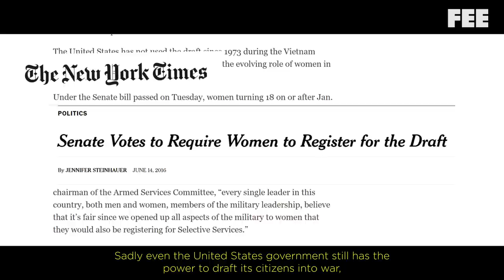What's So Bad About The Galactic Empire?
Have you ever really stopped to consider why the Galactic Empire in Star Wars is actually bad?

Welcome to Out of Frame, a new on-going monthly series where we talk about the intersection of art, culture, and ideas from a classical liberal perspective. The goal for this series is to explore the underlying ideas in movies, TV, comics, books, and other media that you may not have thought about before.

We really hope you loved this video and want to see more.

Star Wars Episodes I-VII
Rogue One: A Star Wars Story
Star Wars: Rebels S01E01 & S01E07
Star Wars: Clone Wars
Prelinger Archives
Wikimedia Commons

Music
John Williams: Star Wars Main Theme
PremiumBeat.com
Chill Study: Brooklyn Drive

Written, Produced, and Edited by Sean W. Malone
Assistant Editor, Pavel Rusakov